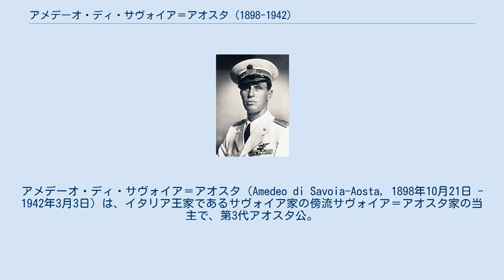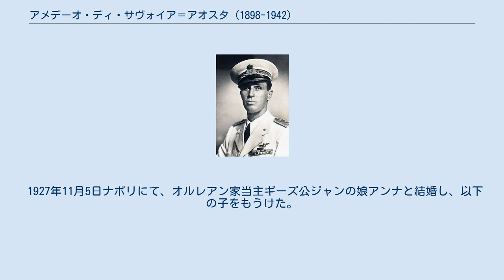アメデーオ・ディ・サヴォイア＝アオスタ (1898-1942)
サヴォイア＝アオスタ家
エマヌエーレ・フィリベルト・ディ・サヴォイア＝アオスタ
アメデーオ・ディ・サヴォイア＝アオスタ（Amedeo di Savoia-Aosta, 1898年10月21日 - 1942年3月3日）は、イタリア王家であるサヴォイア家の傍流サヴォイア＝アオスタ家の当主で、第3代アオスタ公。
 第2代アオスタ公エマヌエーレ・フィリベルトとエレナ・ドルレアンスとの長男としてトリノに生まれる。
1931年に父が亡くなるとアオスタ公となった。
 イタリア王国の第一次世界大戦への参戦時に、わずか16歳で（王の許可を得て）志願入隊し、単なる輝けるヴォローイレ隊の伍長から戦争の功績により中尉に昇格した。
 1930年代にはトリエステのミラマーレ城に滞在し、ゴリツィアの第29砲兵連隊を指揮した。
 第二次エチオピア戦争を経て1940年にイタリア領東アフリカ帝国の副王となるが、翌1941年にイタリア領東アフリカがイギリスに占領され捕虜になる。
1942年、タンガニーカにあるイギリス軍の捕虜収容所内で結核とマラリアを併発して死亡した。
公爵位は弟のアイモーネに引き継がれた。
 1927年11月5日ナポリにて、オルレアン家当主ギーズ公ジャンの娘アンナと結婚し、以下の子をもうけた。